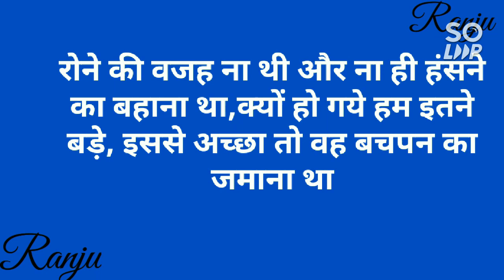रिश्ते कभी अपने आप नहीं टूटते हैं,अहंकार,अज्ञान और रवैया तोड़ देता है Best motivational speech.